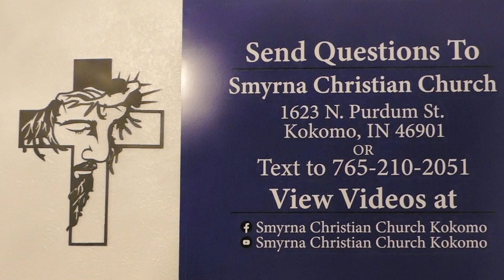33.27 Vows - Leviticus ch. 27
When thou vowest a vow unto God, defer not to pay it; for He hath no pleasure in fools: pay that which thou hast vowed. Better is it that thou shouldest not vow, than that thou shouldest vow and not pay.- Ecclesiastes 5:4-5